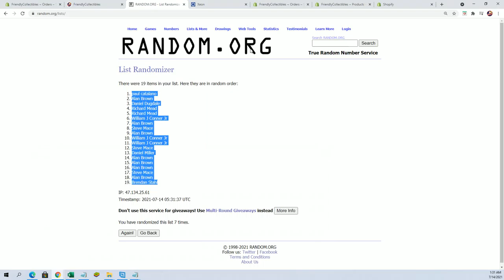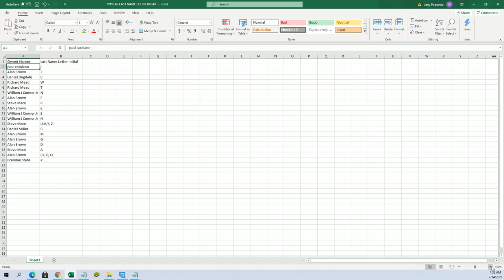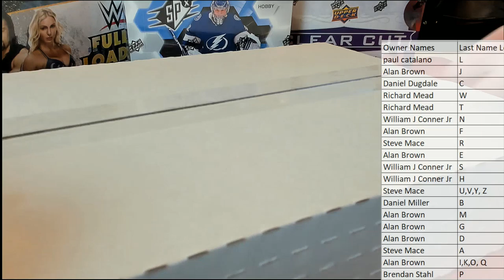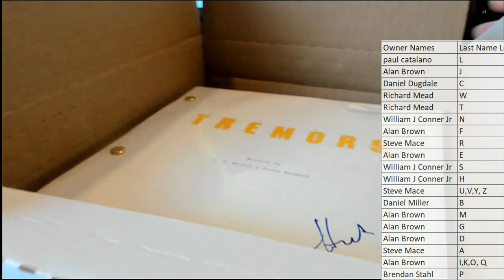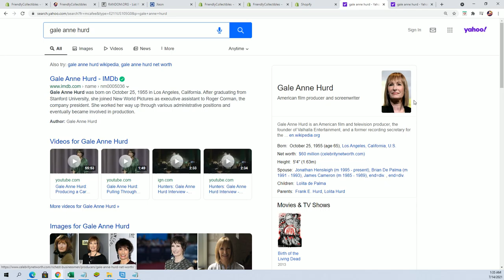2021 Movie Night, Autographed Movie Scripts ID MOVIENIGHT135